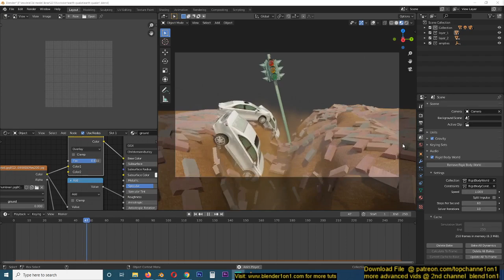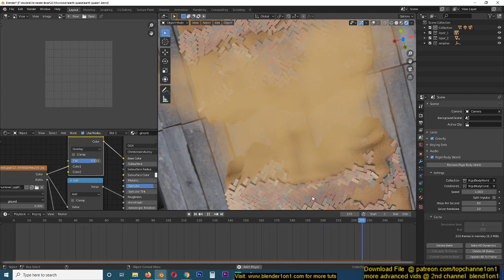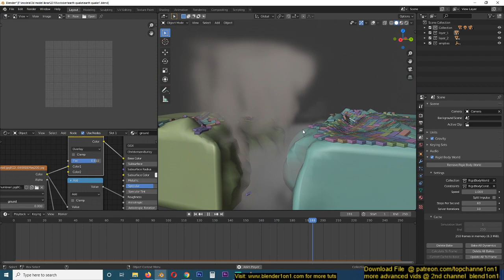simulating 2012 movie earthquake in blender 2.8